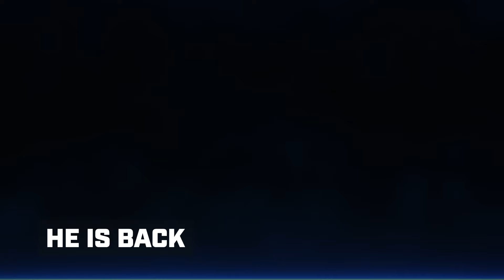FALCONS SIGNS S1MPLE ON LOAN | HeatoN's Breaking News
The GOAT is back! s1mple has been signed to Falcons CS2 roster on loan for 3 months - what a FANTASTIC splash of positive news for the competitive scene. These are my thoughts on the transfer and what I think we can expect from Falcons.